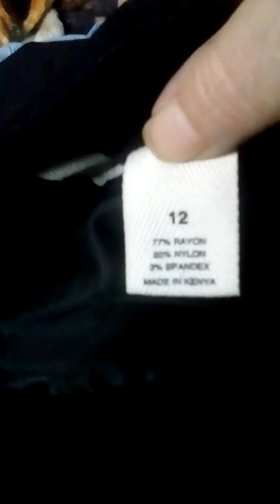Westbound Women's Shorts review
A quick review on Westbound Women's Shorts.